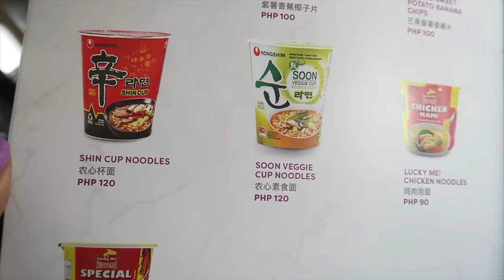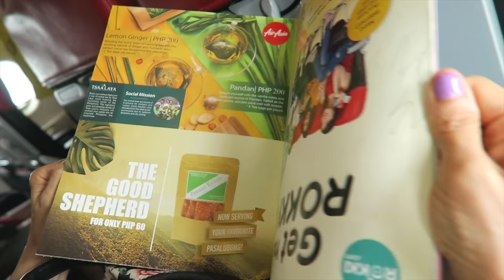Fried Rice on AirAsia ► AIRPLANE FOOD from Manila to Cebu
Today we fly from Manila to Cebu with AirAsia! It's our first time in the Philippines, so we are stoked to check out some islands. Airplane food featured in this video: Fried Rice with one kernel of corn and two bowls of Chicken Teriyaki. Watch the video for the full review!

Note: This video was filmed in May 2019.